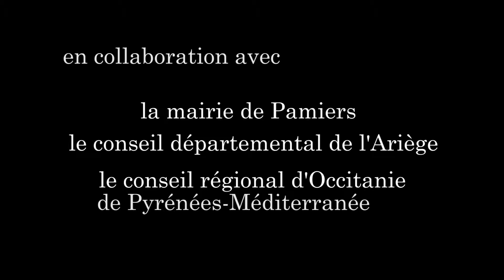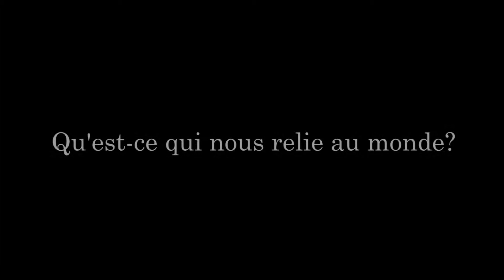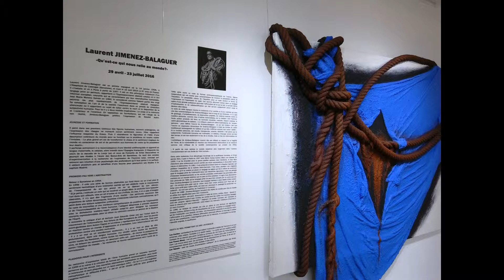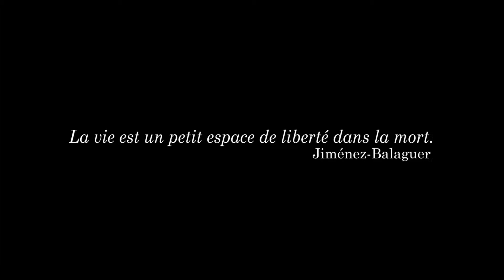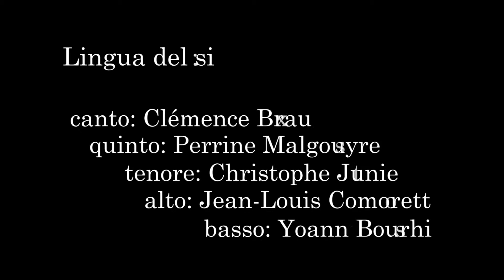QU'EST-CE QUI NOUS RELIE AU MONDE?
Art+ et Daniel Despothuis nous présentent dans la galerie les Carmes à Pamiers Jimenez-Balaguer dans "Qu'est-ce qui nous relie au monde?"
Conférence d'Elisée Trenc
Duo Escales avec Valérie Bricot et Gérard Andrieu
Lingua del Si: avec Clémence Braux, Perrine Malgouyres, Christophe Juniet, Jean-Louis Comoretto, Yohann Bourhis
Antacanto avec Anne-Sophie Terral et Gabriel Jordan
liens: